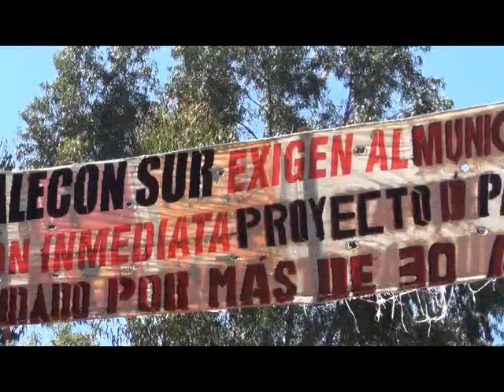RECUPERACIÓN MALECON INFORME